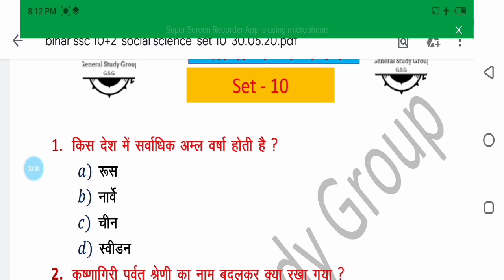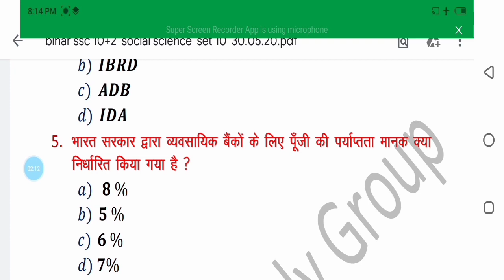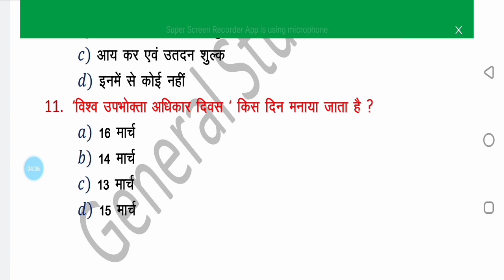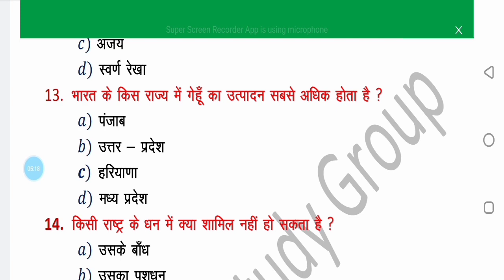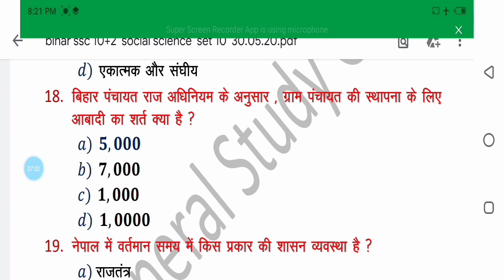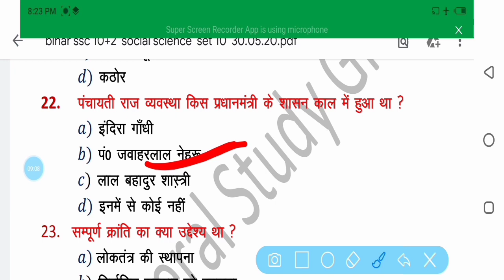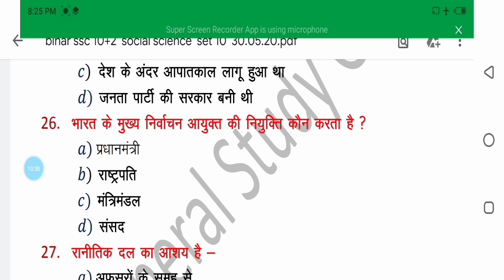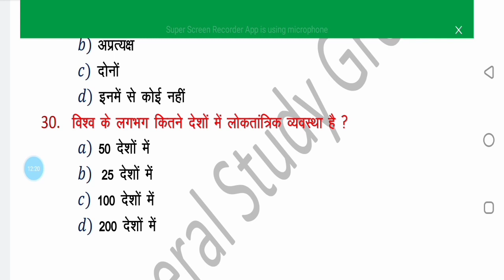Bihar ssc inter level mains exam | Practice Set #10 Bssc gk | bssc latest news |mains samanya gayan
Bihar ssc inter level mains exam | Practice Set #09| Bssc gk | bssc latest news |mains samanya gayan
Bihar ssc inter level mains exam | Practice Set #8 | Bssc gk | bssc latest news |mains samanya gayan
Bihar ssc inter level mains exam | Practice Set #7 | bssc gk | bssc latest news
Bihar ssc mains samanya gayan  2020 | सामान्य ज्ञान #05|BSSC mains exam Practice Set-04| BSSC mains

Bihar ssc mains saman gayan  2020 | सामान्य ज्ञान #02|BSSC mains exam Practice Set- 2  BSSC mains gk

Bihar ssc mains saman gayan  2020 | सामान्य ज्ञान #01|BSSC mains exam Practice Set- 1  BSSC mains gk

Bihar SSC inter level mains exam 2020 | Science #02 | सामान्य विज्ञान #02 | Science practice set#gsg

Bihar SSC inter level mains exam 2020 | Science #1 | सामान्य विज्ञान #1
Bihar ssc inter level mains exam 2020 | Science practice set | bssc सामान्य विज्ञान
Bihar SSC inter Level mains Top 500 questions science // bssc inter level mains exam
Bihar ssc inter level mains | Bihar Si | science practice set | bssc latest news
Bihar ssc inter level mains exam 2020 | Science Practice Set | सामान्य विज्ञान

Bihar ssc inter level mains | Super sunday class | Practice set ,

bihar ssc inter level mains syllabus,

bihar ssc je,

bihar ssc stenographer sarkari result,

bihar ssc vacancy sarkari result,

bihar ssc result,

bihar ssc mains 2020,

bihar ssc inter level mains online form,

bssc inter level mains exam practice set

Bihar ssc  mains previous year question paper

bihar ssc mains form,

bihar ssc mains online apply,

bssc mains online,

bssc mains form filling,